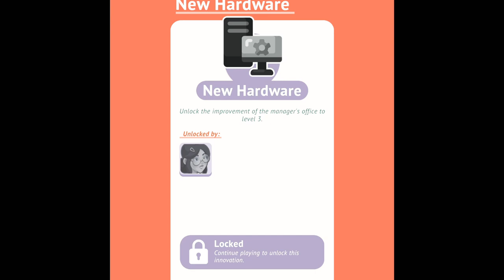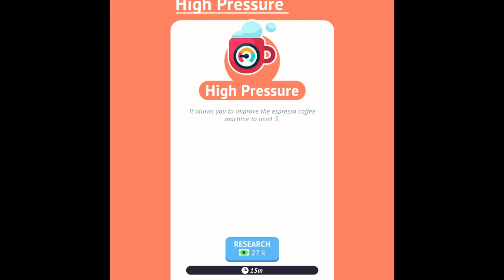Idle coffee shop tycoon, researching to build oven then make bakery shop and deserts 🔬🧐👩‍🍳🧁🎂